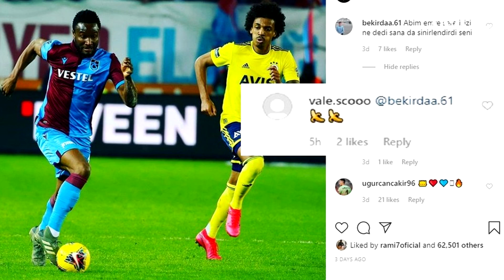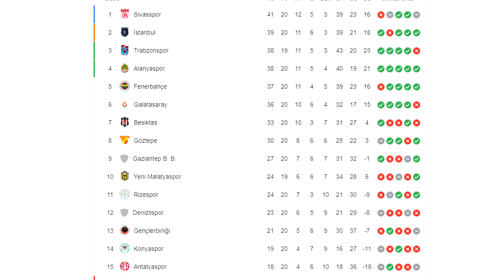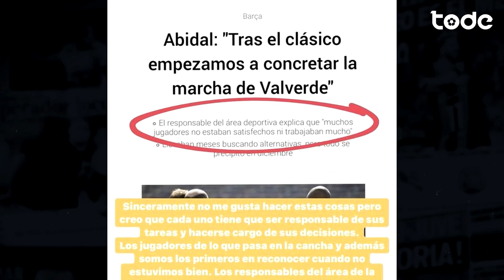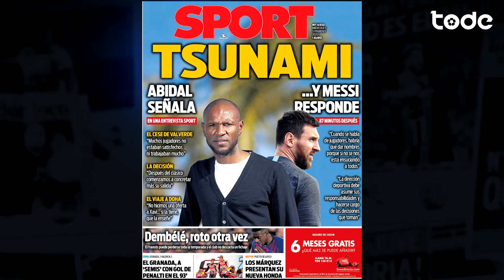YONY GONZÁLEZ CHEGOU l CRISE NO BARCELONA: MESSI X ABIDAL l KARIUS QUEIMANDO FILME NO BESIKTAS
Yony González já esta em SP para assinar com o Corinthians, Internacional empata com o Universidad do Chile em jogo marcado por confrontos nas arquibancadas, Fluminense empata com Union la Calera, Corinthians renova com Matheus Vital e Camacho, apresentação de Honda marcado para sábado, Barcelona cogita contratar nome para o lugar de Dembélé e muito mais !